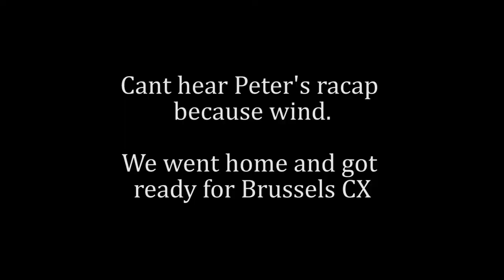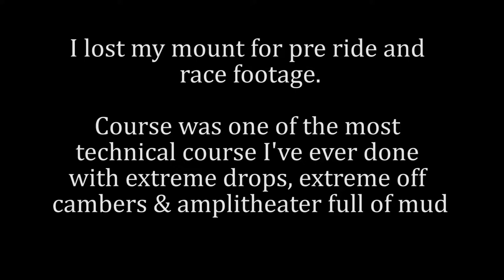Vlog #8 :: Powered by Frites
Short one with not much content but Peter and I hit up the last two races Peter will do on this trip and try our best to make me count! First was a C2 in Gullegem. A power course, with some mini technical sections. And then the new Brussels University CX, a super technical and probably one of the hardest course we both have ever done with tons of off camber, big drops and a muddy and full of fans amphitheater.